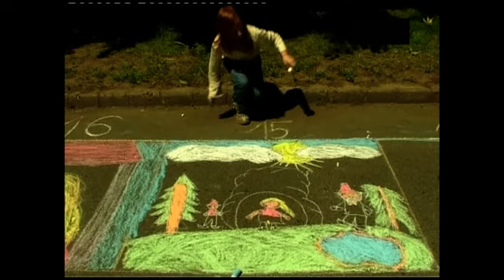Retró gyermeknap I. rész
Összeállítás Encsen rendezett gyermeknapokról.